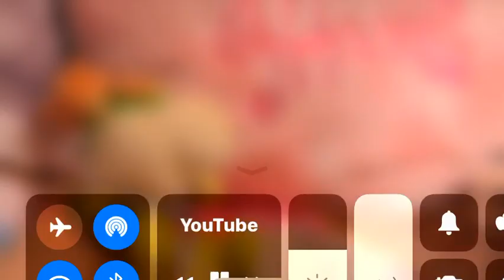Sml song : how to tie your shoes